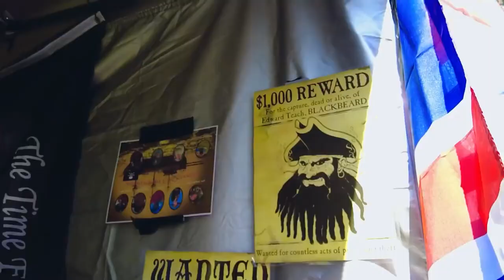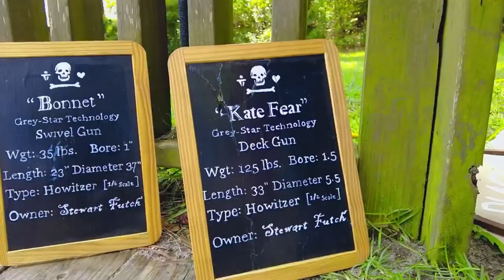Feast of P